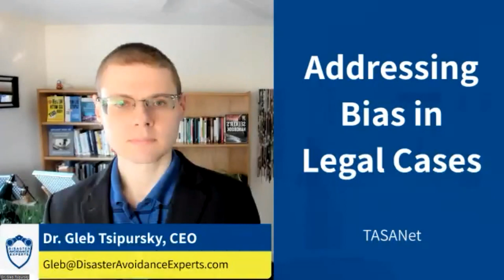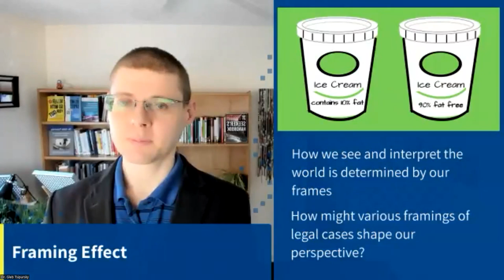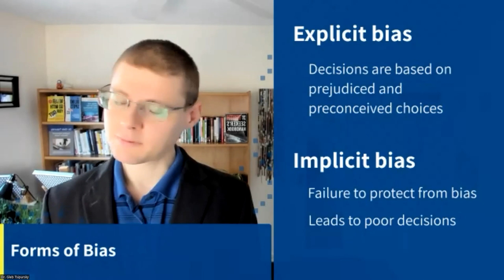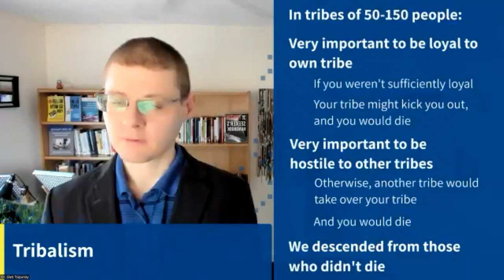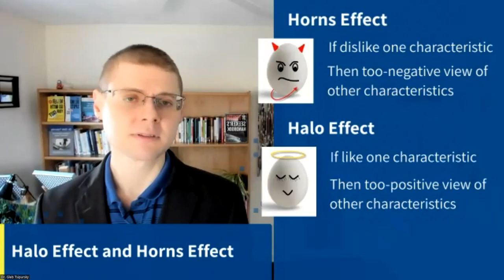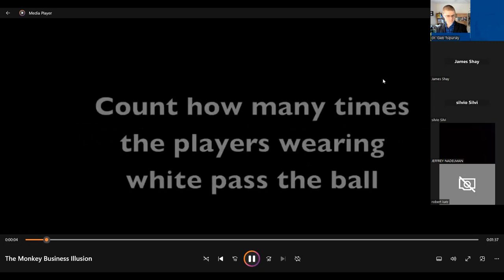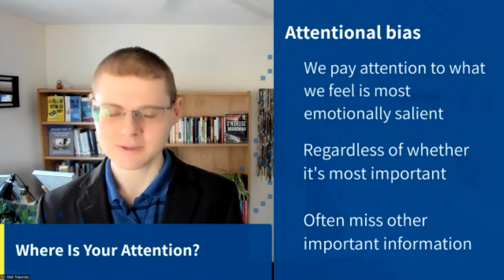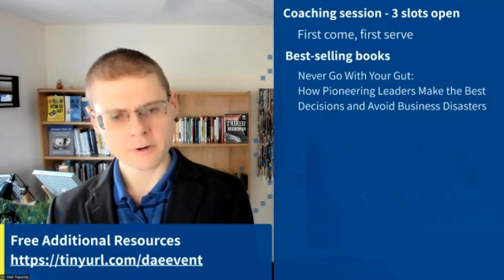TASA - Addressing Bias in Legal Cases Using Behavioral Science